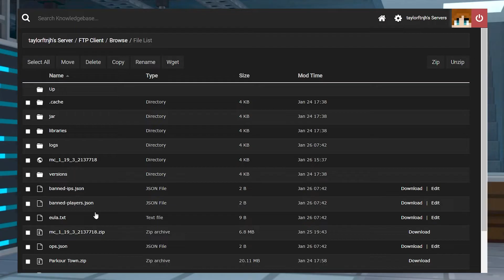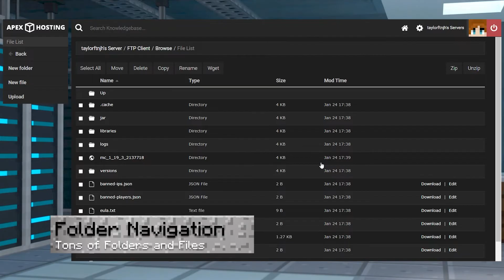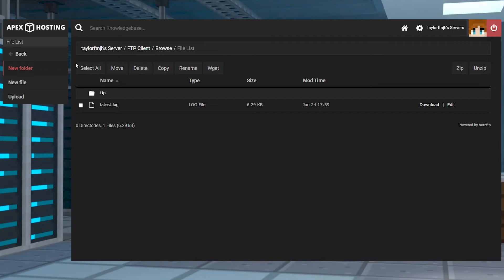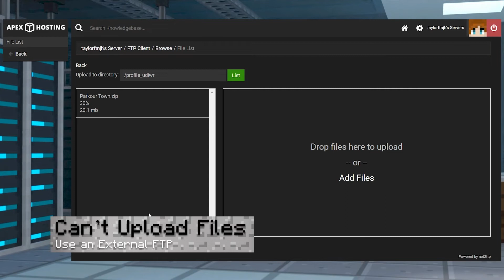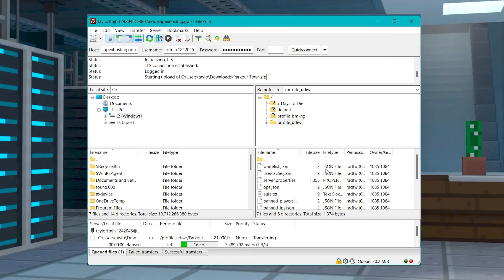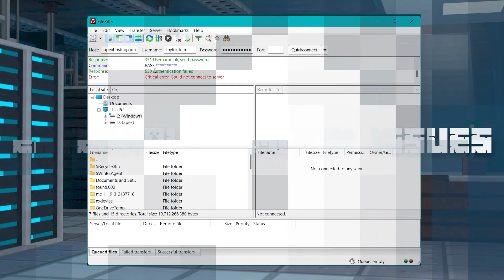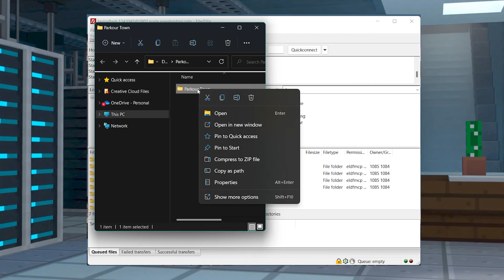How to Connect to Your Minecraft Server with FTP (Easy Guide!)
Need to manage your Minecraft server files like a pro? This guide will show you how to connect to your Minecraft server using FTP, whether through the Apex Hosting panel or third-party FTP software like FileZilla. Learn how to upload, edit, and organize files easily!

🔥 24/7 Uptime | ⚡ DDoS Protection | 🎮 Easy-to-Use Control Panel

What You’ll Learn in This Video:
✔ How to Connect to Your Minecraft Server with FTP 🔌
✔ How to Use FileZilla & Other FTP Clients 🖥
✔ How to Upload, Edit, & Organize Files Efficiently 📂
✔ Common FTP Issues & How to Fix Them ⚠️

As you play on a server, chances are you will need to access your files at some point. Whether it’s to add mods, adjust configurations, or just to work with your backups, having this access is vital to run a server. This brings users to use FTP, otherwise known as a File Transfer Protocol. This allows a server owner to upload, download, edit, and make further changes to the server’s files. There are two ways to access this, with one being through the online panel and the other using an external client. While both are equally important, each have their own unique uses. With this in mind, we have created this Apex Hosting tutorial to show you how to connect with and use each FTP method.

TIMESTAMPS
0:00 START
0:52 WHAT IT IS
1:20 THE PANEL FTP
3:24 PANEL COMMON ISSUES
3:55 EXTERNAL FTP
5:28 EXTERNAL COMMON ISSUES
6:57 CONCLUSION